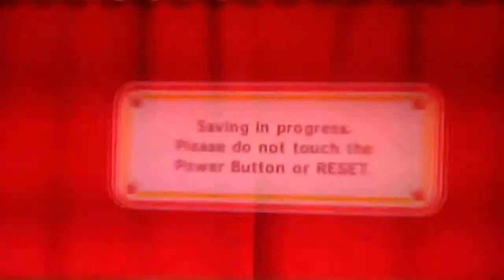KEY LP 5- We Go Prehistoric!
Kirbstones, meet the Kirbstones.